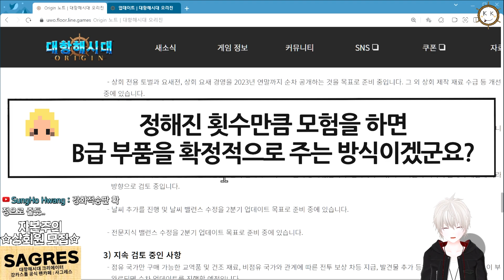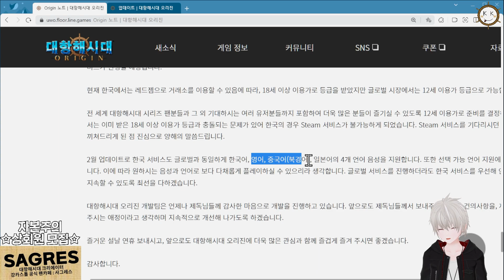[대항해시대 오리진] 글로벌 서버?! 스팀(Steam) 출시 임박 소식~ (12세 이용가 + 모험 기본 보상 시스템 도입)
안녕하세요~ 대항해시대 크리에이터 강카스톨입니다!

👍 대항해시대 항해자 - 강카스톨 공식 팬카페 : 사그레스

※ 대항해시대 오리진의 창작물 중 일부를 섬네일로 사용했음을 밝힙니다.
이미지 출처:
ⓒ KOEI TECMO GAMES CO., LTD. ⓒ LINE Games Corporation 2022. Co-developed by Motif Co.,Ltd.